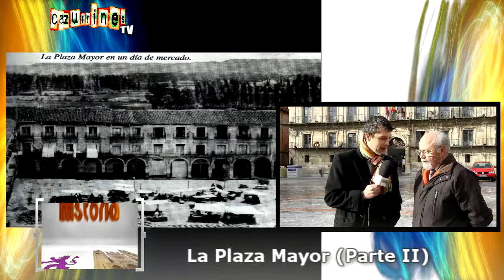CAZURRINES TV PROGRAMA 124 COMPLETO - PRIMERA PARTE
PRIMERA PARTE: CAZUTEST + SABÍAS QUE + HISTORIA DE LEÓN + DOBLAJE DE PELÍCULA.

Volveremos con los fotógrafos etnográficos Miguel Sánchez y Puri Lozano. Lo que no se escuchó la semana pasada en otros momentos visuales irrepetibles. Al cine con Mamá, Gangster Squad y Las ventajas de ser un marginado. En esta semana de lucha contra el cáncer no podía faltar el doctor Serafín de Abajo Olea. Te informamos de un nuevo fármaco que podría erradicar el cáncer de mama para siempre. Nueva cámara oculta de Inés Diago y Seth Ferrajón, "Besos enmascarados". Don José Ajenjo rematará su información sobre la Plaza Mayor. Y "El tesoro de Génova" es el título de nuestro doblaje de película a la Leonesa.

VIERNES 8 de FEBRERO a las 23:00h y 00:30h
DOMINGO 10 de FEBRERO a las 12h de la noche
LUNES 11 de FEBRERO a las 12h del mediodía